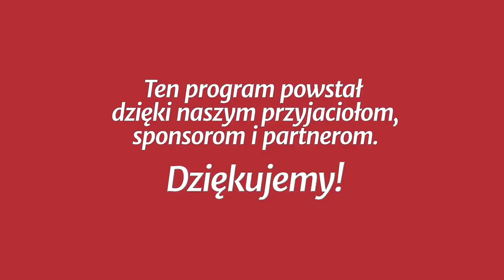Studium biblijne - 373 ): 24-ty i 25-ty rozdział Ewangelii Mateusza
Studium biblijne lekcji Szkoły Sobotniej (sezon 29) z 19 maja 2018 r., pt. „24-ty i 25-ty rozdział Ewangelii Mateusza”. Na podstawie kwartalnika „Lekcje Biblijne 2/2018”: Norman Gulley, „Przygotowanie na czas końca”.

STUDIUM BIEŻĄCEGO TYGODNIA: Mt 24,1-25; Ap 13,11-17; Mt 7,24-27; Łk 21,20; Mt 25,1-30.

TEKST PRZEWODNI: „Powstaną bowiem fałszywi mesjasze i fałszywi prorocy i czynić będą wielkie znaki i cuda, aby, o ile można, zwieść i wybranych” (Mt 24,24).

W STUDIUM UDZIAŁ BIORĄ: Piotr Stachurski (prowadzący), Błażej Owczarek, Marta Owczarek, Andrzej Kaszewiak.